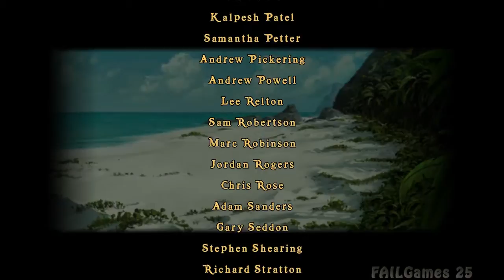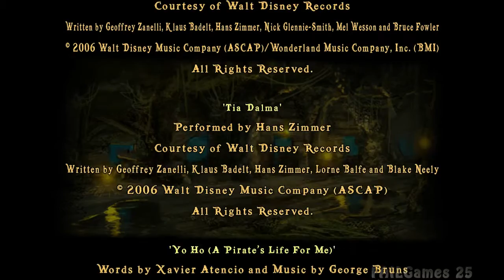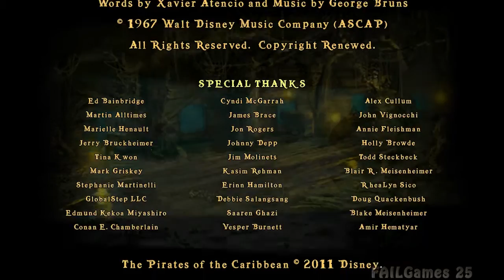Lego Pirates of the Caribbean #29 Walkthrough Gameplay (Der Kraken + Abspann)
Ich Spiele Lego Pirates of the Caribbean
Viel Spass